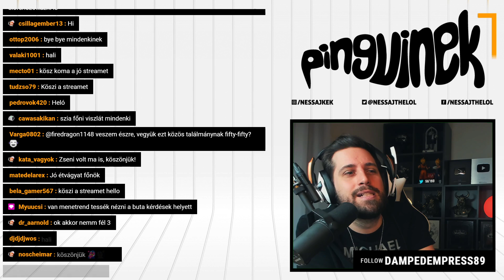Evil Genius 2: World Domination - 22. rész (PC)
Megépítheted saját szupergonosz főhadiszállásodat a Rebellion nosztalgikus folytatásának hála, ugyanis az Evil Genius 2 új menedzsment játékelemekkel lehetővé teszi a világ meghódítását! 🐧